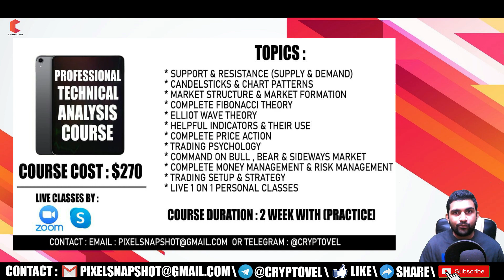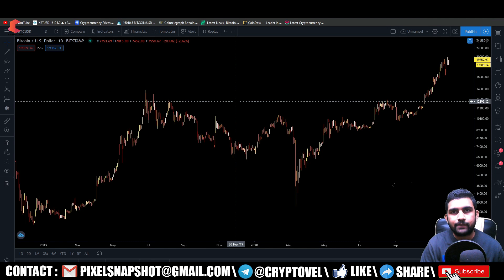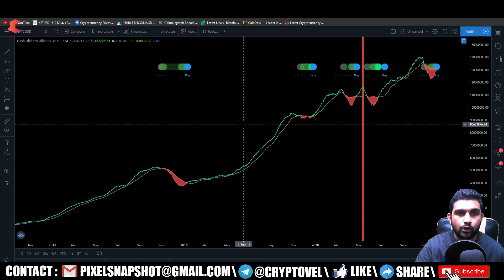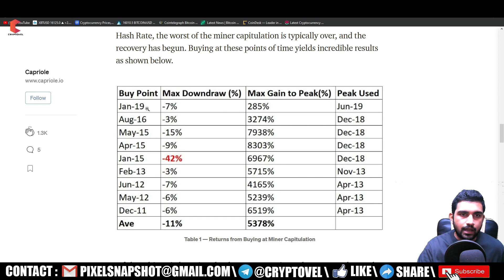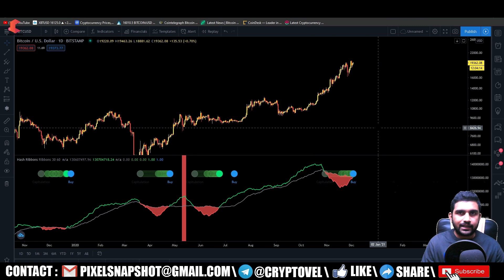This indicator give 5000% average return in BITCOIN,इस इंडिकेटर ने दिए ५०००% का एवरेज रिटर्न बिटकॉइन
In this video This indicator give 5000% average return in BITCOIN,इस इंडिकेटर ने दिए ५०००% का एवरेज रिटर्न बिटकॉइन में , i will tell about the hash ribbon indicator which is most famous on-chain indicator to see the miners performance of bitcoin, this indicator has 2 part one is capitulation where miners shut down there machines & second part is buy signal where miners come back again to mine bitcoin, in past history since 2011 this indicator give on average 5000% return on BITCOIN.
CODE: WIN$500
Dates: 2nd Nov ~ 10th Dec
Net Deposit (in BTC) during promo period
🔥 $500 per ≥ 1.5 BTC deposit
🔥 $300 per ≥ 0.5 BTC deposit
🔥 $100 per ≥ 0.1 BTC deposit
🔥 $50 per ≥ 0.05 BTC deposit

[Bonus will be credited on or after 25th Dec]
Code WIN$500 = $500 bonus upon deposit (till 10th Dec)